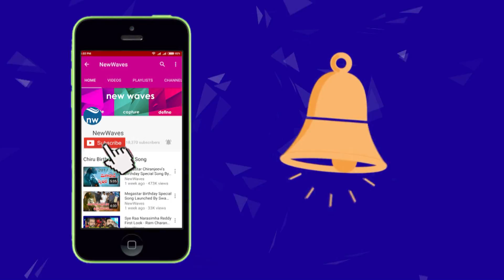Manjula About Her Manasuku Nachindi Movie | Sundeep Kishan | New Waves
manjula ghattamaneni about manasuku nachindi movie music... Manjula ManasukuNachindi SundeepKishan...